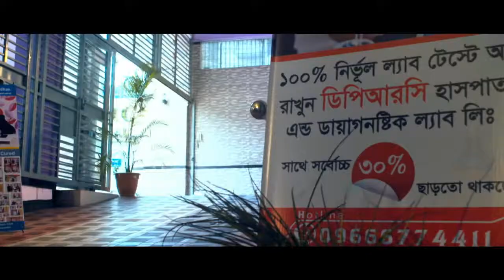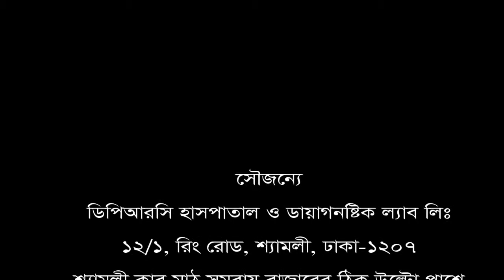বাত ব্যথার নির্ভরযোগ্য হাসপাতাল- রোগী নাসরিন জাহান।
Call for any information: 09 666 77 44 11, 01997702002